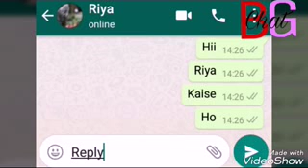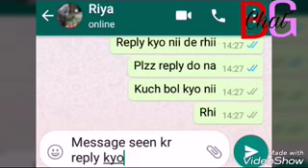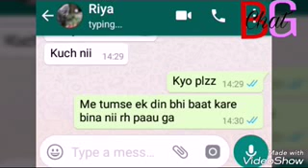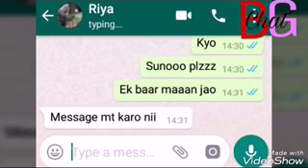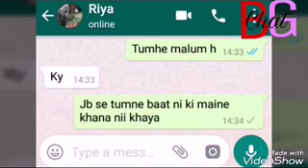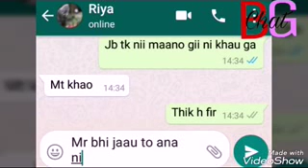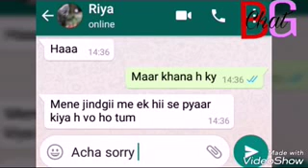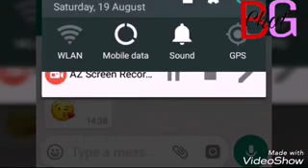😗😗😗😗😗loveeee wAtsap chat lovers 😍😍😍😍